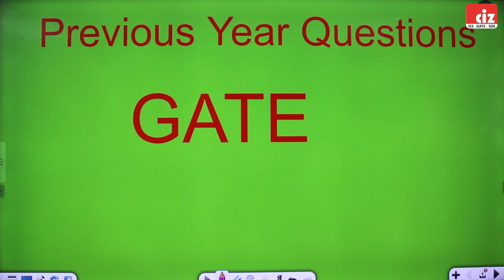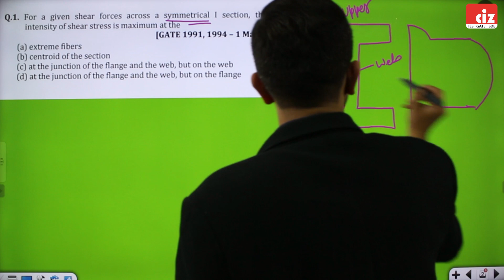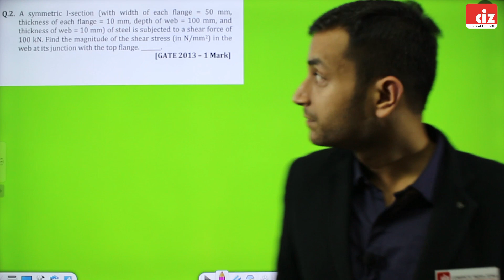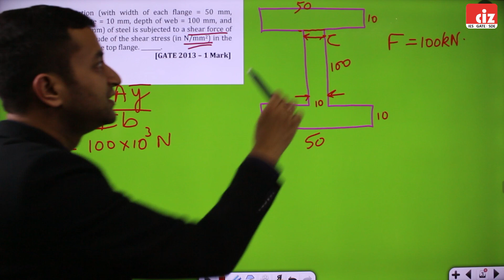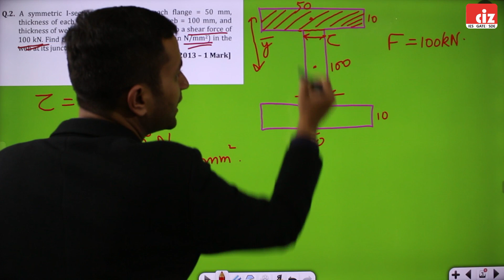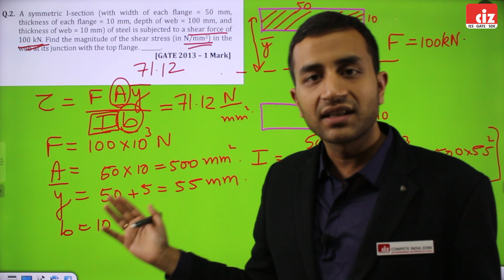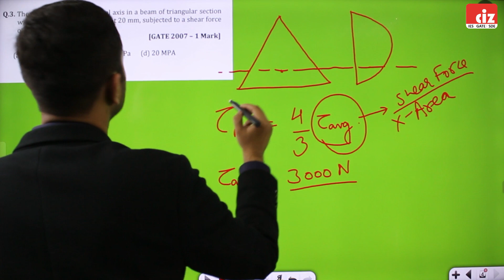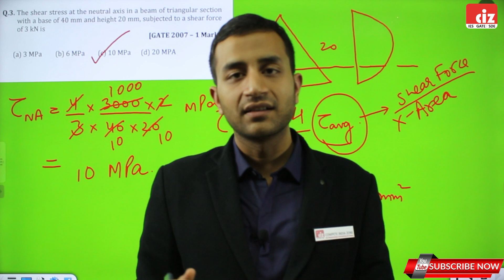L 05 Shear Stress Theory | Strength of Materials | GATE Previous Year Questions | COMPETE INDIA ZONE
If you are sincerely preparing for GATE, this series of GATE Previous Year Questions is surely going to help you a lot. CIZ Director Akshaye Raj Aggarwal takes you through all subjects of GATE Civil Engineering previous year questions chapter wise.

Lec 05: Shear Stress Theory

Compete India Zone - An Engineering Enterprise by IITians is India's leading coaching company for engineering exams like IES/GATE/PSUs/SSC/SDE/JE. Founded by some of India's leading academicians and dedicated to excellence in IES and GATE preparation, CIZ (a unit of CIZ Educational Visions Private Limited) is building a role model for delivering success in the elite examinations of IES and GATE. CIZ's unique cutting edge coaching model makes video lectures unique & easy to understand. This channel consists of complete study material required for IES & GATE to crack in 1st attempt. A student requires to listen properly the whole video and make short notes to revise quickly. This channel is useful for all engineering competitive exams like GATE, IES, SSC, PSUs, SDE and JE. Now you can do GATE and IES coaching at your own.

Get Latest Job Updates,